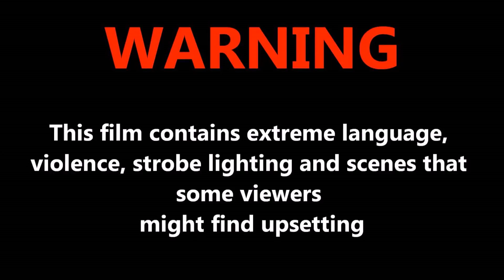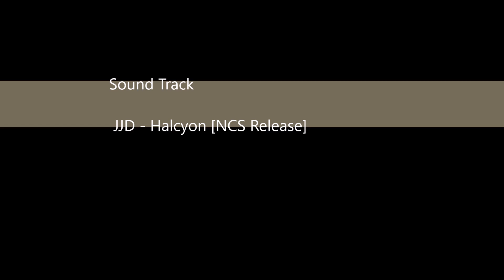Euro Truck Simulator 2 Multiplayer Idiots On The Road #16